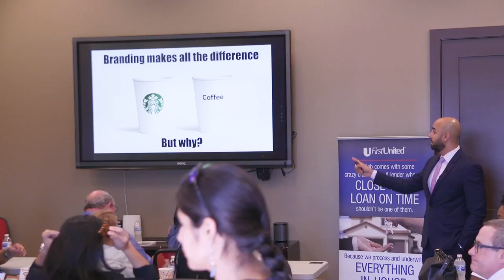What Creates A Powerful Brand?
Most would agree that branding is important but not many take the time to understand why.  When you watch this video, you'll hear some of the common reasons why big brands have done well.

If we think about how most brands have become successful, we uncover the keys to understand what we need to do with our own brand.

Checkout this short video to hear what traits build a strong brand.